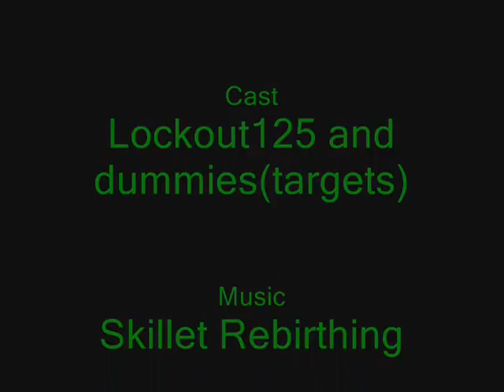Soldier Front:Training on MISSILE